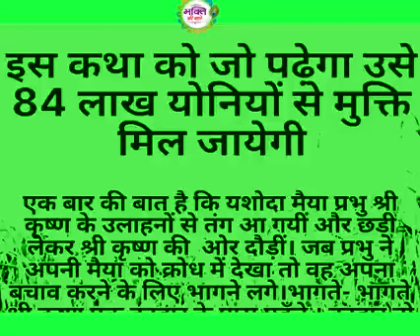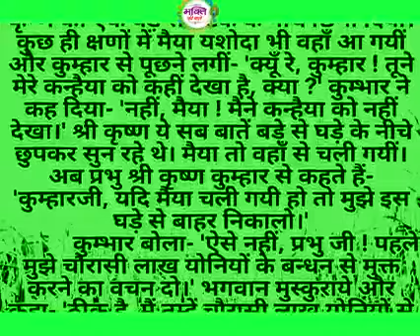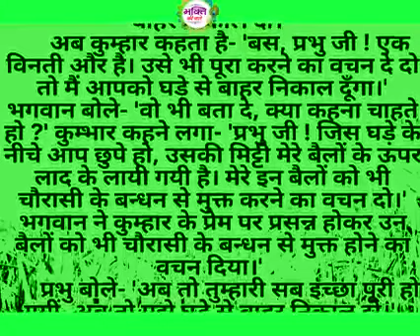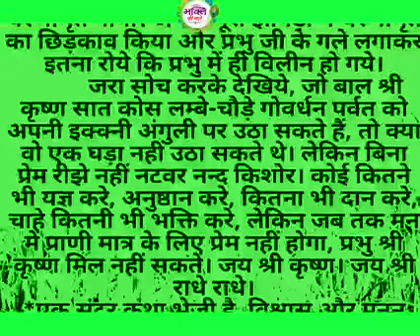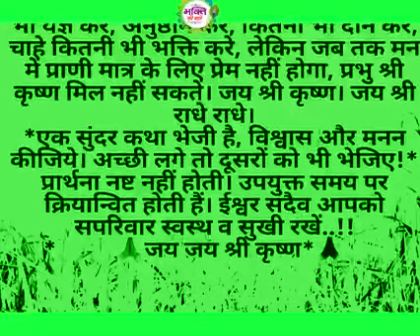katha sune fayeda hoga # like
katha maa yadoda ki or sri krishna ji ke.
 bahut he sunder hona h.
 es katha ko ap bahut Dhyan se sune.